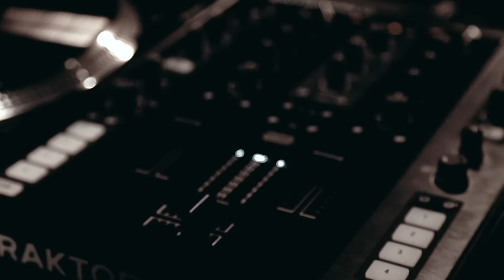9 O'clock - DMC DJ 2014 World Team Champion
Hey fellas, this is our 2014 DMC Team winning set.
Aociz, Mr Viktor and DJ Hertz
9 O'clock.

Images :
Florian Crouzillard
Laurent Baudouin
Arezki Moussi

Montage :
Thibaut Dussol
Florian Crouzillard

Special thanks :
Janice In The Noise
Beat Assailant
Lido
Centre Fleury Goutte d'Or Barbara
DMC World DJ Championships team and family
DMC France, Wilfrid De Baise, gerard & co
Pioneer
Traktor